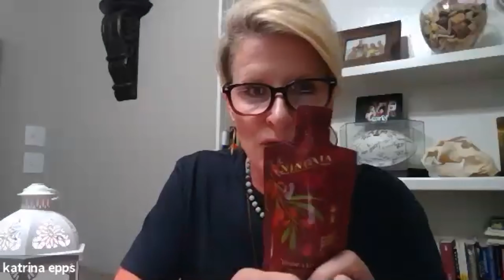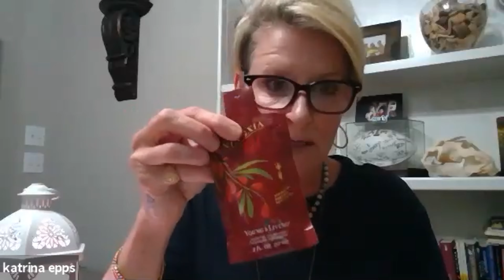Simply Wellness with Katrina Epps